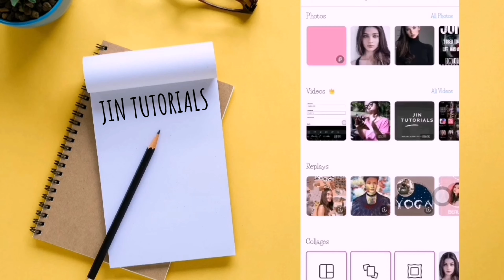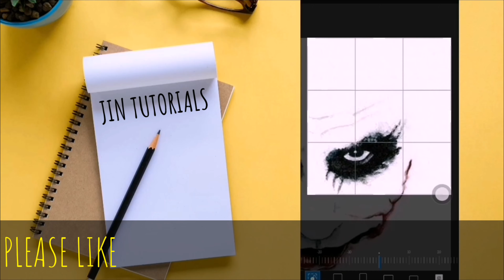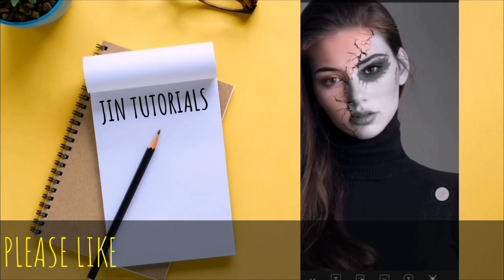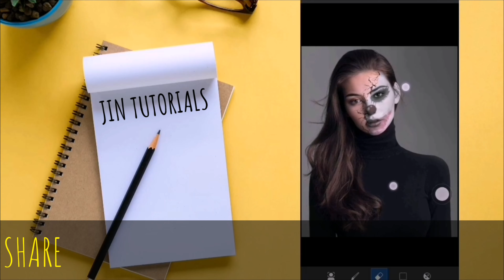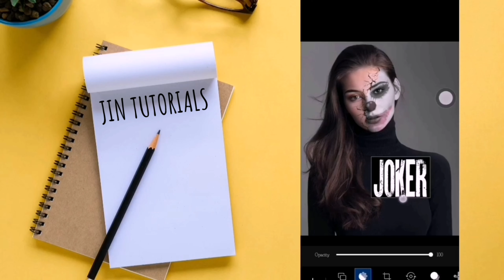JOKER FACE | PICSART | HOW TO EDIT USING MOBILE